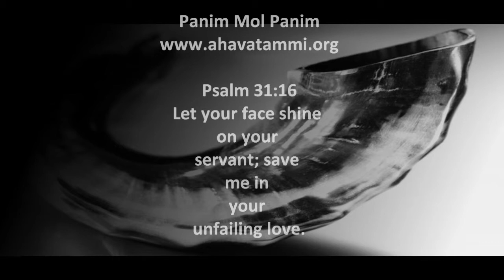Torah Lesson Balak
Parashat Balak